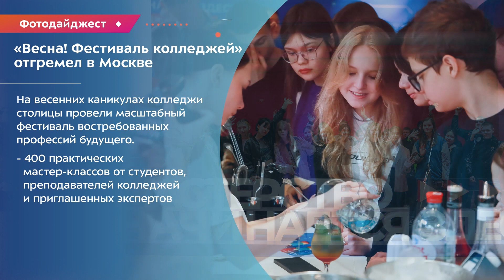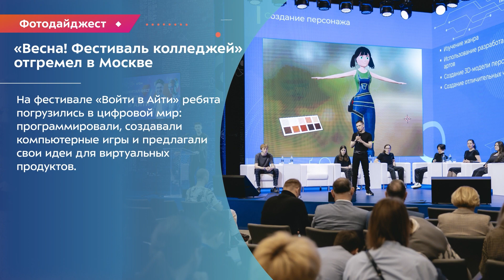Фотодайджест 08.04-14.04.24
Смотрите в новом выпуске фотодайджеста «Московское образование в кадре»
«Весна! Фестиваль колледжей» отгремел в Москве.
Расширенное заседание Клуба молодых ученых и юбилейная конференция «Курчатовский проект — от знаний к практике, от практики к результату».
Сборы Большой Арктической экспедиции 2024 в школе № 2094. Приключение началось!
У московских школьников новые победы на Всероссийской олимпиаде.
Субботник в спецшколе-интернате № 108 провели сотрудники Департамента образования и науки.